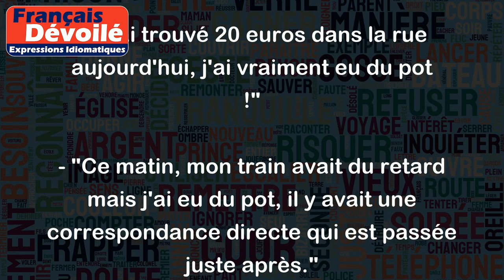Avoir du pot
"Avoir du pot" est une expression qui signifie avoir de la chance ou être chanceux. C'est une expression familière et populaire, souvent utilisée pour décrire une situation favorable qui est arrivée de manière inattendue.
Voici quelques exemples d'utilisation de cette expression :
- "J'ai trouvé 20 euros dans la rue aujourd'hui, j'ai vraiment eu du pot !"
- "Ce matin, mon train avait du retard mais j'ai eu du pot, il y avait une correspondance directe qui est passée juste après."
- "Je suis tombé sur un prof super sympa pour mon examen oral, j'ai vraiment eu du pot !"
En résumé, "avoir du pot" exprime une situation où une personne a bénéficié d'un événement ou d'une opportunité favorable de manière inattendue, et suggère que cette personne a de la chance.